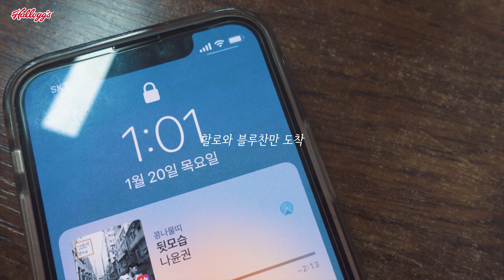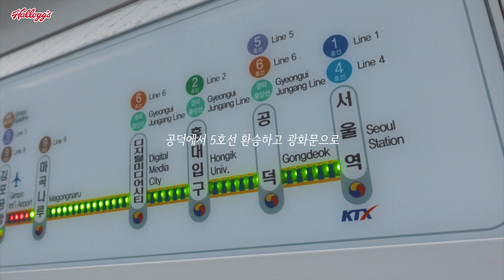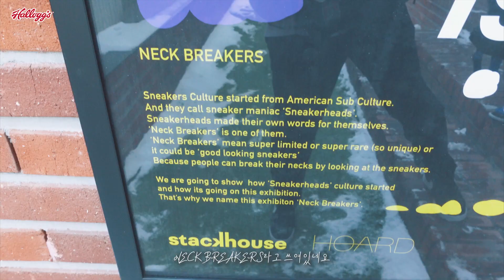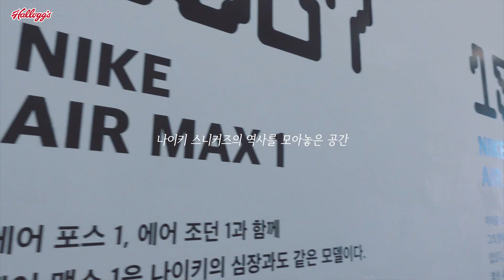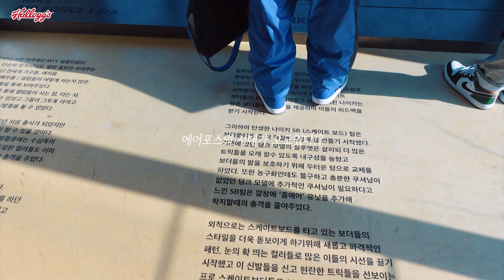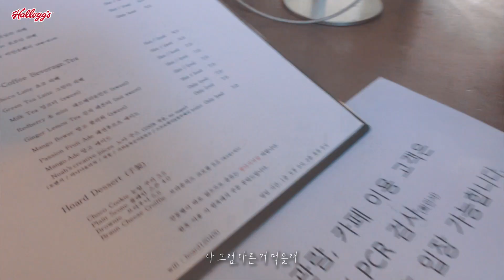👟짝퉁을 모르고 샀다면 나쁜 걸까? I NECK BREAKERS 스니커즈 전시회 I 할로그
구대형이 들고온 스니커즈 전시회 소식
당연히 가줘야지~ 소유는 못하지만 감상은 공짜!

순수(?)한 고딩 시절 짝퉁만 신었던 각도의 슬픈 사연...
이제는 좀 아는 어른이 되었는가?🤣

삼청동 공기 오랜만인데 오래 즐기지 못해서 넘나 아쉽...ㅜㅜ
다음엔 더 많이 둘러보고 와야지!